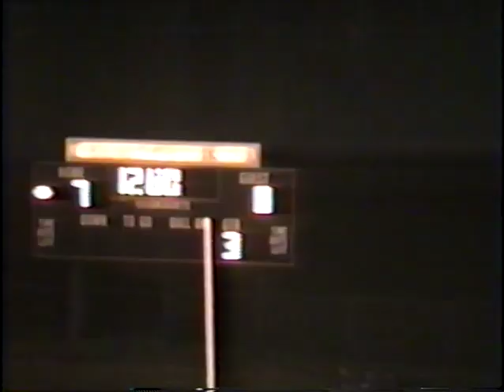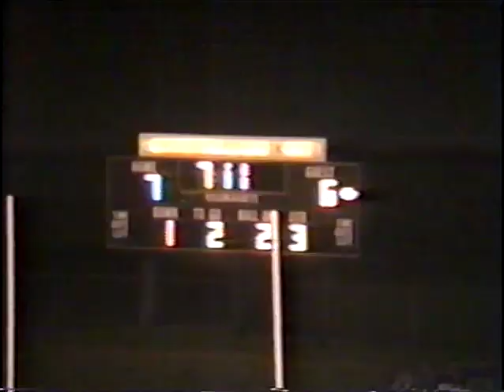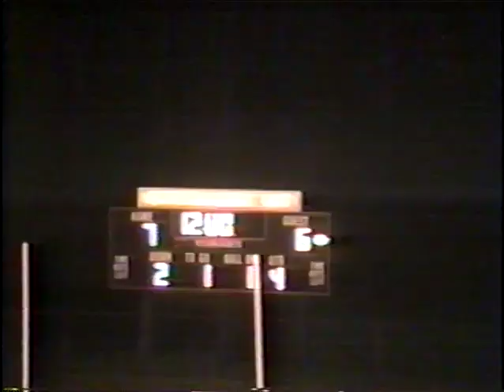Woodford vs Anderson 1992.....The late legendary Mack Calvert with audio!